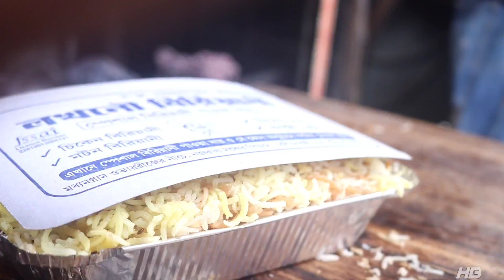130 গ্রামের মটন দিয়ে 1.5 কিলো মাটন বিরিয়ানি 🔥| মাত্র 50/- Chicken Chap | গোটা Chicken Tandoori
130 গ্রামের মটন দিয়ে 1.5 কিলো মাটন বিরিয়ানি 🔥| মাত্র 50/- Chicken Chap | গোটা Chicken Tandoori |

Lucknow Biryani
Rabindrapally Madhyamgram Kolkata 700130
Best in Zomato you can order online from Zomato

Egg mutton biryani-160/-
egg chicken biriyani- 110/-
chicken chap- 50/-
chicken Tandoori-50/-

মধ্যমগ্রামের বুকের লখনো বিরিয়ানি একটা অন্যতম বিরিয়ানি ঠিকানা কারণ এখানকার অত্যন্ত সুস্বাদু এবং 1.5 কিলো বিরিয়ানি মাত্র মটন বিরিয়ানি এবং চিকেন বিরিয়ানি বিরিয়ানি এখানে পাবেন আপনি এবং সঙ্গে সঙ্গে গোটা মুরগির রোস্ট এখানকার সুস্বাদু খাবার আপনাদের মন ছুয়ে যাবে সঙ্গে সঙ্গে দাদার ব্যবহার একমাত্র পরিচয় হলো এখানকার বিরিয়ানির কোয়ালিটি তবে হ্যাঁ সব থেকে বড় কথা 130 গ্রামের মটন দিলেও  কিন্তু বিরিয়ানিতে দিচ্ছে ডিম ধন্যবাদ

Lucknowi biryani
Best chicken biryani near me
Best mutton biryani near me
1.5 kilo mutton biryani
Madhyamgram biryani
Sweet biryani
Kolkata Street biryani e
Best biryani in Kolkata
Lucknowi biryani in Kolkata
Lucknow biryani in India
130 gram mutton biryani
Chicken chaap rupees 50
Cheapest chikan Chap
Full chicken tandoori

m
For Businesses Inquiry